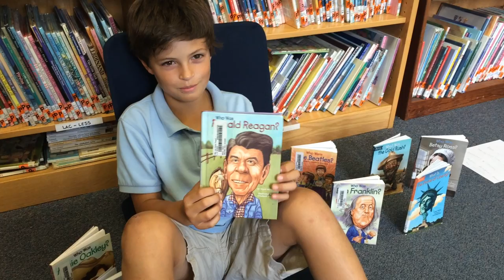Alex recommends the 'Who Was ' biography series